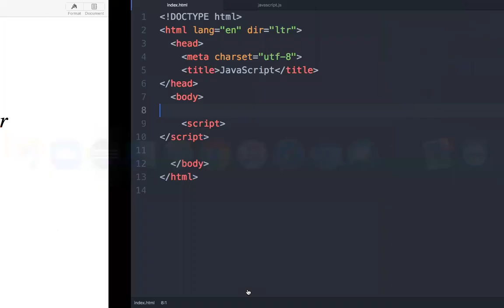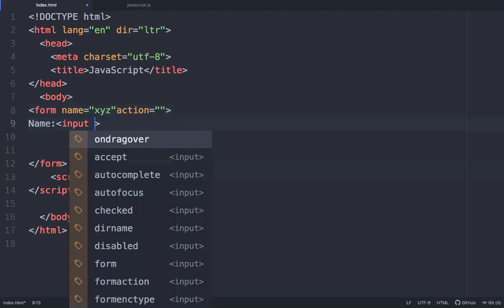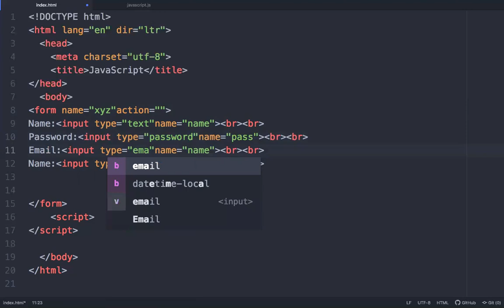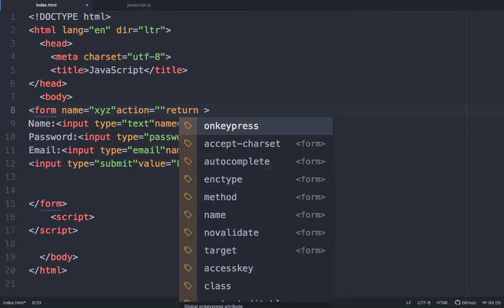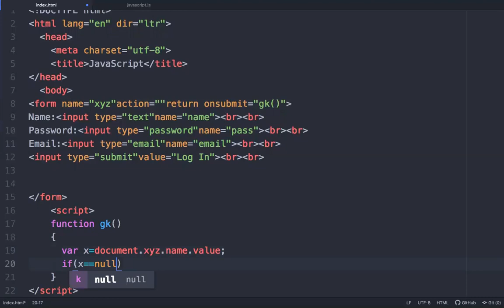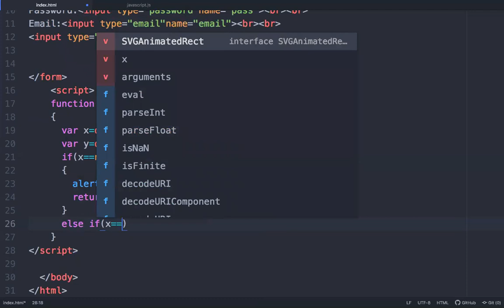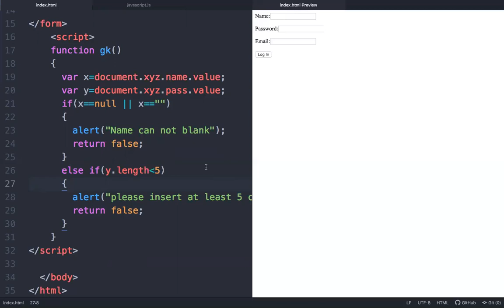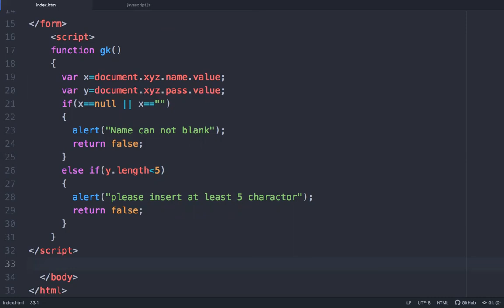JavaScript Form Validation ( Lecture-60 ) in Hindi.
Hello Friends, in this tutorial we will learn form validation.